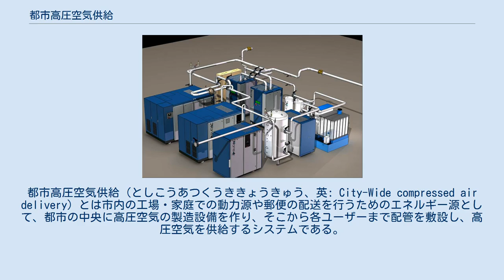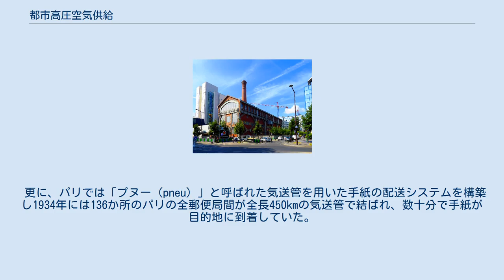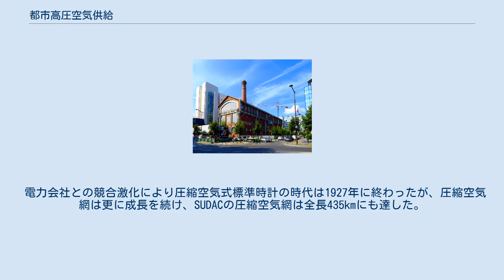都市高圧空気供給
都市高圧空気供給（としこうあつくうききょうきゅう、英: City-Wide compressed air delivery）とは市内の工場・家庭での動力源や郵便の配送を行うためのエネルギー源として、都市の中央に高圧空気の製造設備を作り、そこから各ユーザーまで配管を敷設し、高圧空気を供給するシステムである。
19世紀後半頃から主にヨーロッパで構築された。
 パリ13区にあった圧縮空気の旧工場 SUDAC社の圧縮空気製造設備 都市の中央に圧縮空気庫を設置しそこから高圧空気を工場や各家にエネルギー源として供給するというアイデアは古くから提案されていた、1840年には技師兼小説家のアントワーヌ・アンドロが圧縮空気時代の未来像を描いた。
また、ジュール・ヴェルヌの1863年頃の作品とされる『二十世紀のパリ』には100年後の1963年のパリの状況として「パリ地下公社」がモンルージュの野原に設置された1853基の風車で50気圧の圧縮空気を供給し、これを利用して蒸気機関車の代わりに煙の被害を出さない圧縮空気のエネルギーで動く機関車がパリの大通りに敷設された高架鉄道を走り回り、製糸工場、製粉工場、様々な工房や製作所にはパイプを通して圧縮空気が供給され、動力源として使用されるという未来社会を描いている。
 19世紀当時、パリの街角には多くの街頭時計が設置されていた。
しかしこれら時計の精度が悪いためそれぞれが異なる時刻を示しており、これらの時間表示の統一が大きな問題であった。
そこで1870年オーストリア人技師ヴィクトル・ポップは、サン＝ファルジョー通りに設置された中央の設備から各街頭時計にパイプを配管し、中央の時計の時刻に合わせて1分毎に各時計に高圧空気のパルスを送って全ての時計の分針を同時に進める事で、全街頭時計が表示する時刻を一致させるシステムを構築した。
またポップは後の都市圧縮空気社（SUDAC）を設立しパリ市で地下水道を経由して各家庭や産業界に高圧空気の動力を供給するための気送管システムを構築した。
同様なシステムはイギリスのバーミンガム、ドイツのベルリン、ドレスデンやオッフェンバッハ、アルゼンチンのブエノスアイレス等の都市でも施設された。
パリでは1896年の時点で総延長50ｋｍの気送管が敷設され、中央に置かれた出力2.2 MWのコンプレッサーで550 kPa（約5.5気圧） の高圧空気を供給した。
各顧客の使用量はメーターで計測された。
 この高圧空気のエネルギーは市内の自動車工場、塗装工場等の主要動力源であると共に歯科医のドリル、裁縫工場、印刷工場、パン工場の機械の動力源、更には樽詰め生ビールのポンプシステムとして使われた。
また、1886年J.G. Pobleにより空気圧式エレベーターが発明され高級住宅街では油圧式エレベーターに代わって普及しはじめ1910年時点で5800カ所に設置されていた。
 更に、パリでは「プヌー（pneu）」と呼ばれた気送管を用いた手紙の配送システムを構築し1934年には136か所のパリの全郵便局間が全長450kmの気送管で結ばれ、数十分で手紙が目的地に到着していた。
このシステムは1984年まで稼働していた。
 電力会社との競合激化により圧縮空気式標準時計の時代は1927年に終わったが、圧縮空気網は更に成長を続け、SUDACの圧縮空気網は全長435kmにも達した。
パリ地下の圧縮空気システムは1994年に終焉を迎え、13区のラ・ガール河岸にあったSUDACの工場は文化財に指定された。